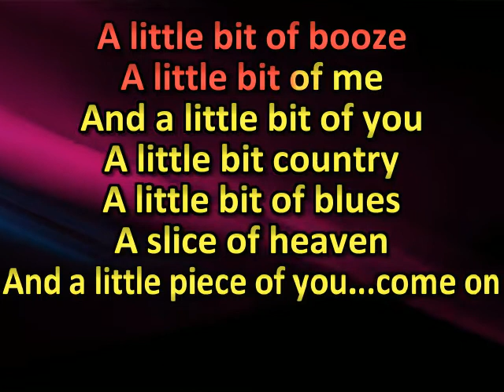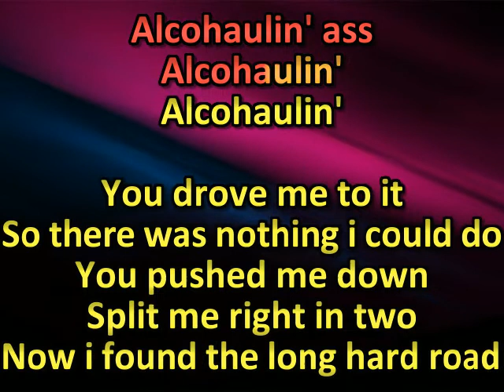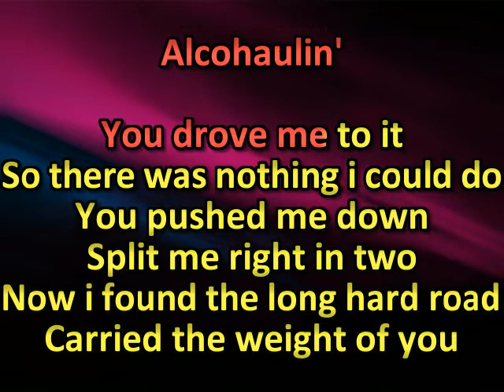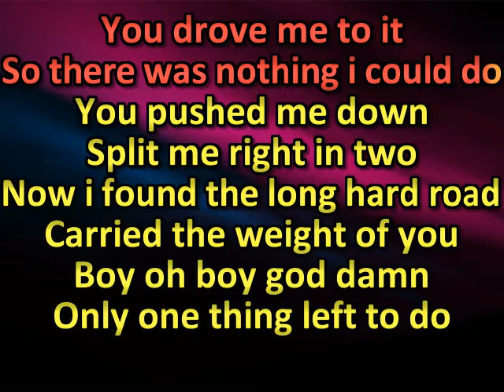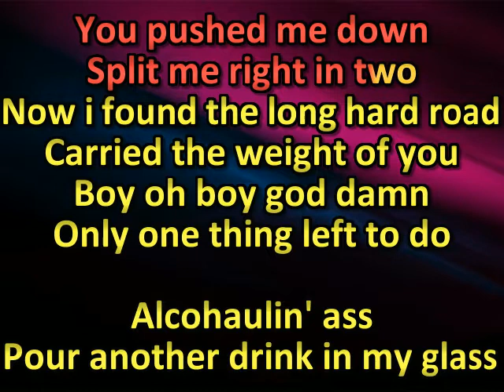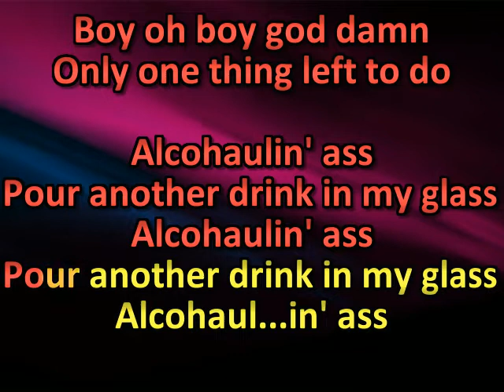HELLYEAH Alcohaulin' Ass (karaoke) (by request)